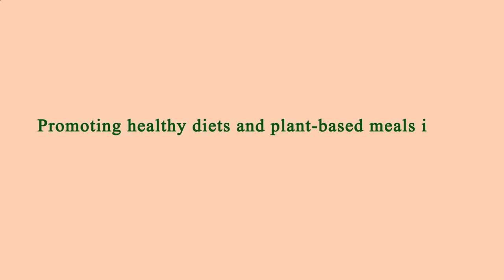Close to Me Restaurant Manhattan 10001 NY, New York County, New York, United States